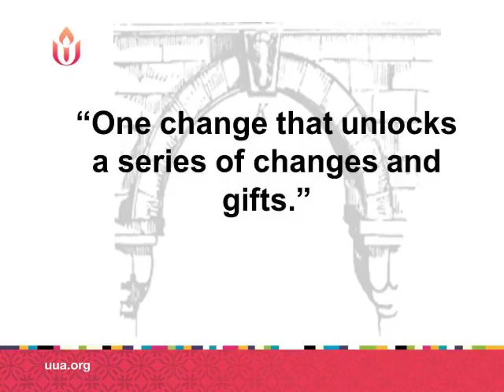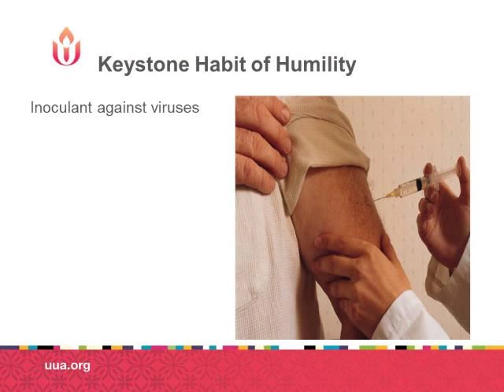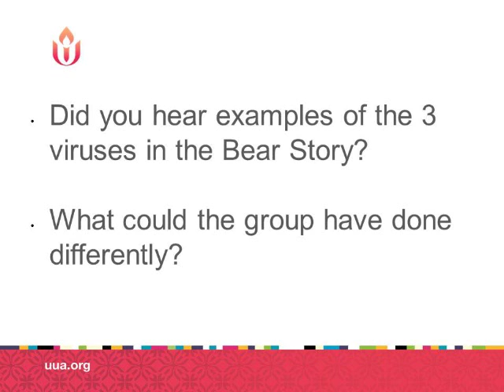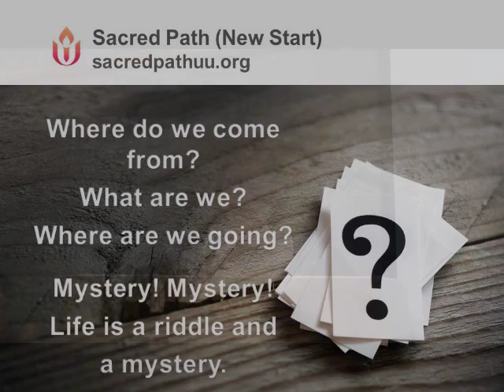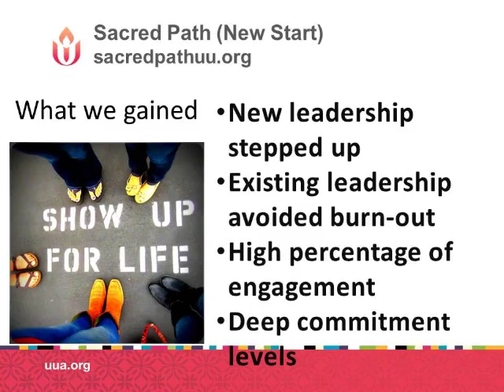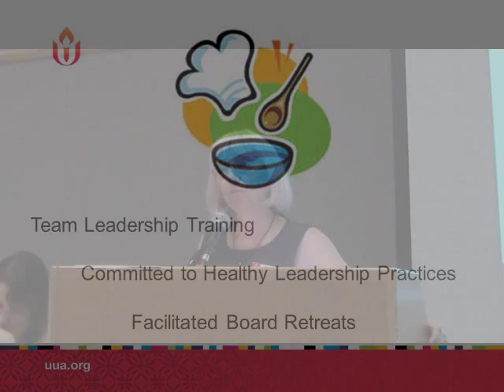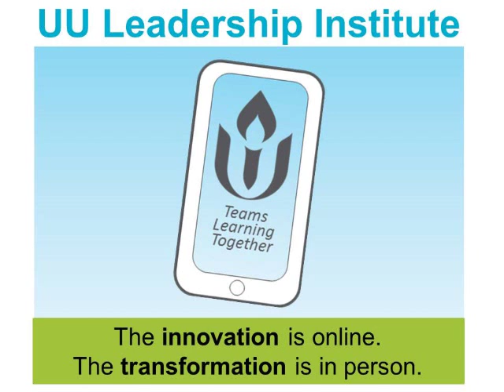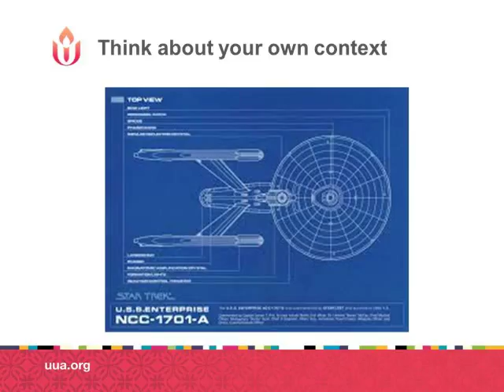Habits of Humility Congregational Teams as Learning Communities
Our faith communities need to develop
habits of humility to be able to engage with a
changing world. Religious professionals and
lay leaders who both learn and serve together
can create agile congregations. Learn how
your church can share ministry by creating
learning opportunities that include both
established leaders and those at the margins.
Presenters:
Patricia Hall Infante
Lori Stone Sirtosky
Rev. Renee Ruchotzke
Recorded at the  General Assembly of the Unitarian Universalist Association